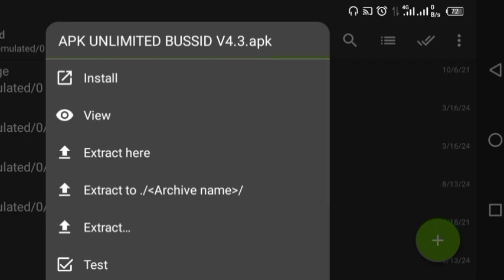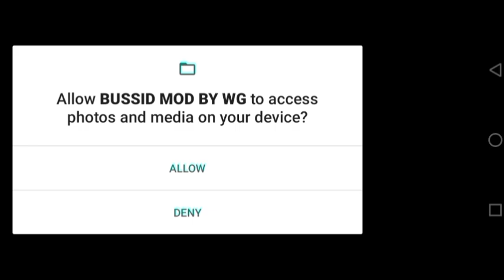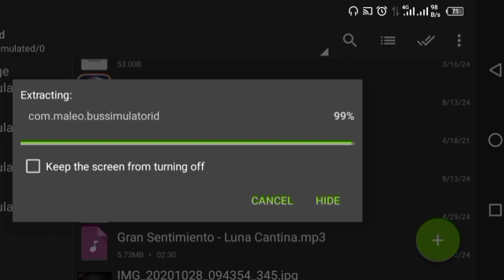Unlimited Money APK + OBB v4.3 - Bussid Map Download Problem Solve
Game 👇
Bus Simulator Indonesia

APK + OBB Credit

bussid v4.3
bussid v4.3 unlimited money hack
bussid new big update v4.3
bussid all bus unlock
bus simulator indonesia unlock all buses
unlock all buses
how to unlock all driver bussid
how to unlocked bus simulator indonesia all buses
new bussid map download problem solve
unlimited money apk + obb v4.3
game skills with style
Bussid Map Download Problem Solve